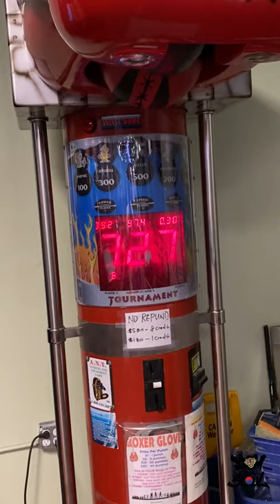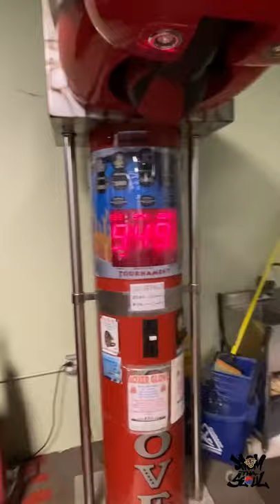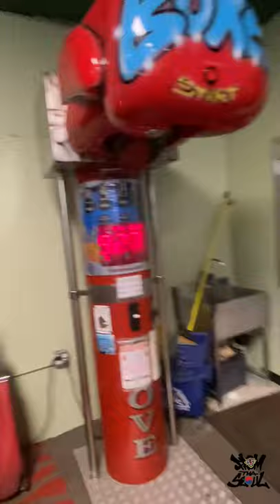THE PUNCHING BALL MACHINE GAME WITH DUTCH (MAJOR FIGGAS) AND 2 ASIANS‼️ 🥊🥋🤣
Having fun with Dutch from Major Figgas with the punching ball machine‼️🥊
And 2 Asian kids pull up 😂😂😂